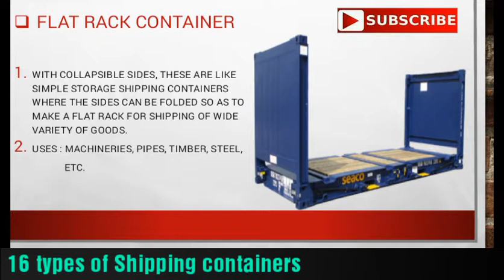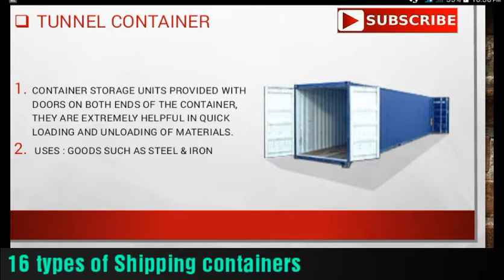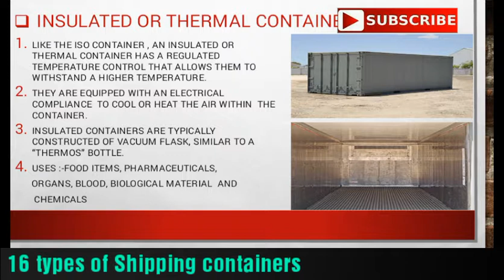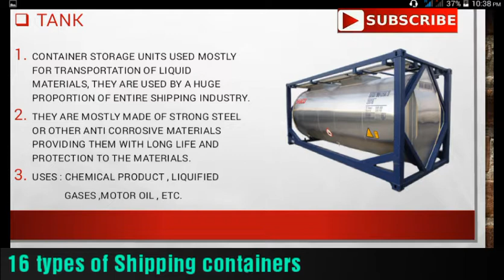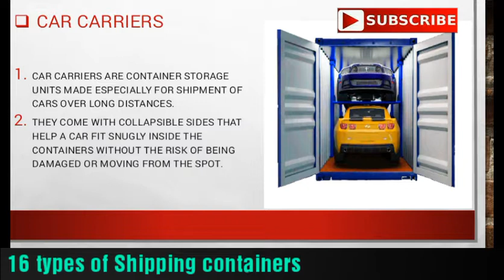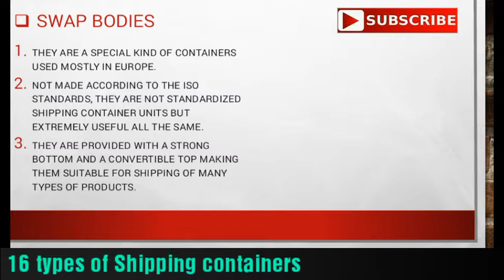16 types of Shipping containers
10 Types of Shipping Containers Used to Build Homes and Other Innovative Uses
Types of Shipping Containers
Shipping Container Used to Build Homes
Shipping Container Uses
Shipping Container Homes
Shipping Container Innovative Uses
Shipping Containers and Other Uses
Shipping Containers Build Homes
Containers Used to Build Homes
Container homes
Shipping container uses
Innovative uses of shipping containers
shipping container types
container uses
types of containers
ships
container ships
ship containers
container designs
shipping container
shipping container types
export shipping methods
import
export
international trade
export shipping
shipping
fcl
lcl
less than container load
packing sizes
consolidated
container
logistics
shipping documents
shipping documentation
importing
trade
international
intermodal
export documentation
ocean
shipping/logistics
cargo
port
how to import
export business
supply chain
how to export
sea
ship
containers
loading
international shipping